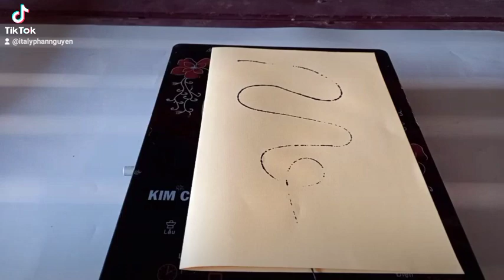Vẽ tranh họa tiết ai ngờ đơn giản như vậy.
Chúc mọi người xem video vui vẻ, 1 ngày ngày làm việc thành công và tràn đầy hạnh hạnh phúc.
Facebook Ý Phan Nguyen
Tiktok italyphannguyen